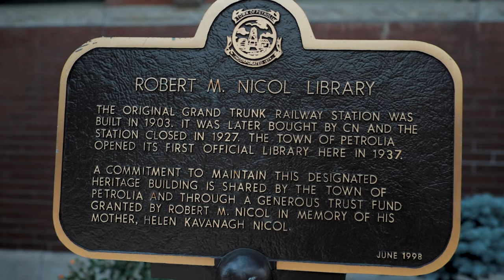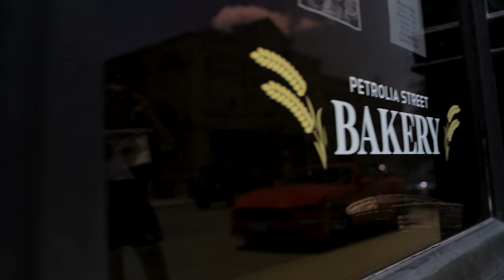Welcome to Petrolia - Petrolia Tourism Promotional Video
Hi!
This is the first real "cinematic" video that I have ever made. This is a promotional video that I made about the Town of Petrolia! It features the Petrolia Discovery, Victoria Place, and various local buildings.
Hopefully this video can promote Petrolia Ontario tourism and some of the many things to do in Petrolia! Come tour Petrolia!

I know it isn't any where near perfect, but it has come a long way from where it was. I shot this in 2 days and had it completed in 3! I was initially inspired to create something for a contest, but I ended up learning a lot this weekend, most importantly that creating something and finishing it is worth more than giving up or striving for perfection.
So thank you for the opportunity to create something!

Thank you to Michael Vanhevel for helping me with a quick voice over to tie it all together!